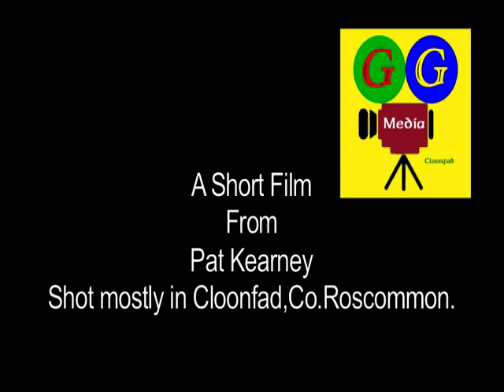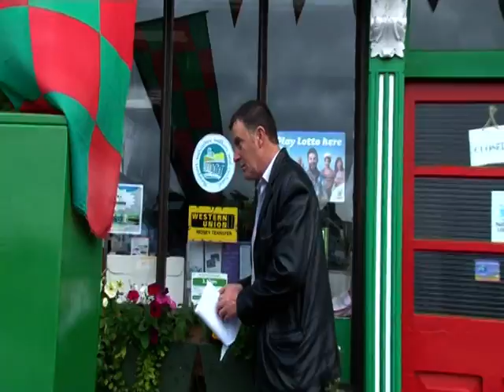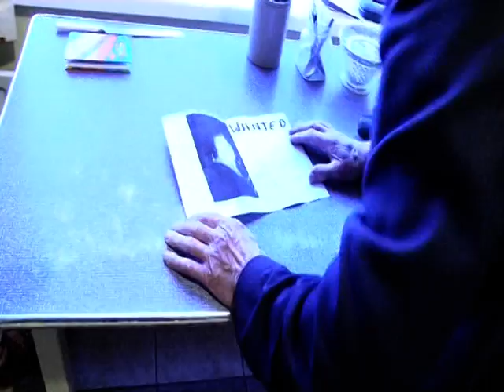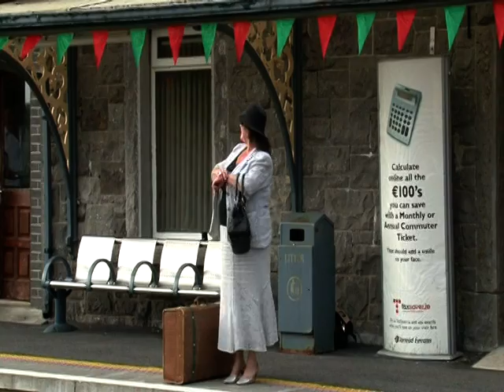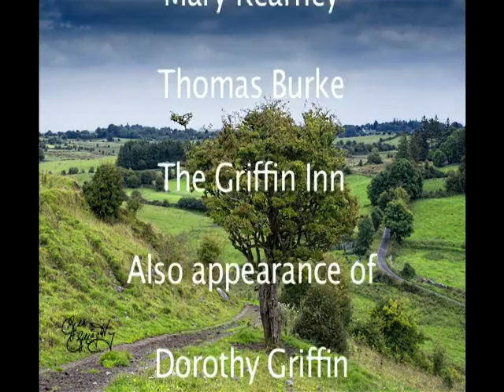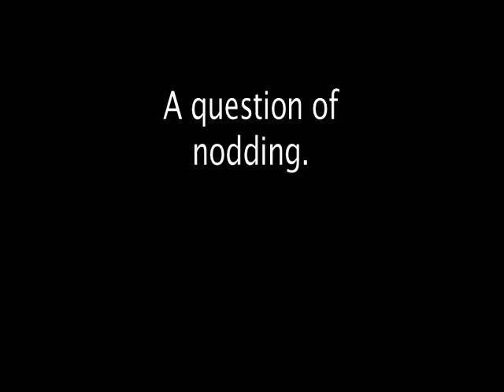The Real Story by Pat Kearney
A short film from Pat Kearney. Shot mostly in Cloonfad, Co. Roscommon.